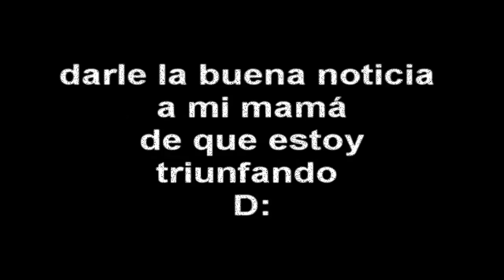Osu Gameplay/Raujika - Lost Imagination/Mariojc el manco pro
bueno aki les dejo otro video donde llege a top 32 o 33 creo soy :D espero le den manita arriva y suscrivanse asta
la otra :D si quieren que aga una cancion dejenmela en los comentarios los leere seguro y les dare respuesta despues :D